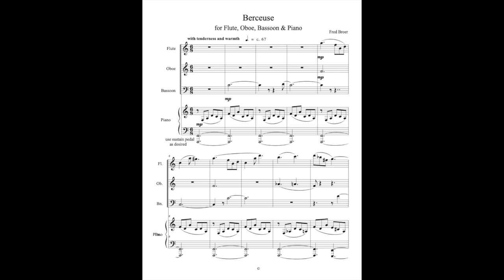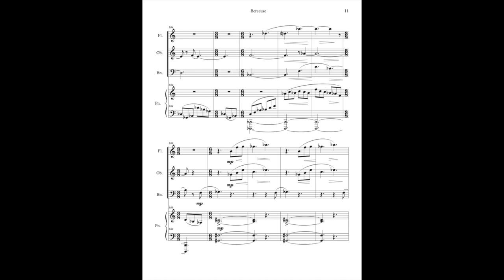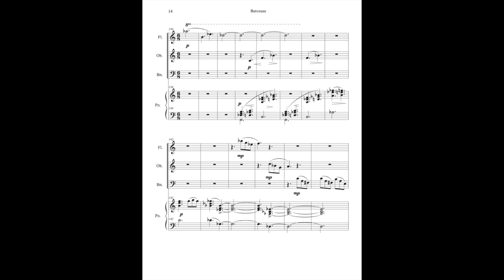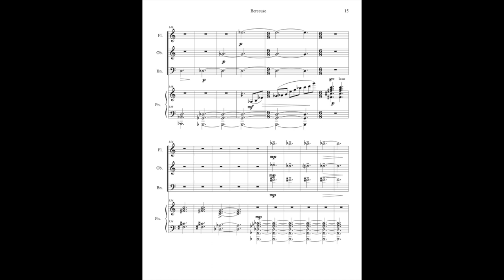Berceuse, for Flute, Oboe, Bassoon & Piano, Fred Broer, composer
This video is a digital recording performance of "Berceuse" (Lullaby) for four instruments, flute, oboe, bassoon & piano, composed by Fred Broer, 2024.  Performance time duration is 6 minutes.  The sheet music score is shown with the performance.  To improve the visual quality of the sheet music, click on the "settings" icon, then click on "Quality" and select the highest available setting.  The score and parts of Berceuse are available for use in live performances.